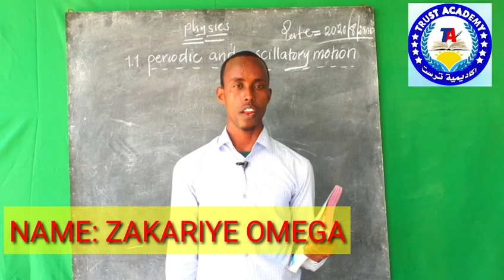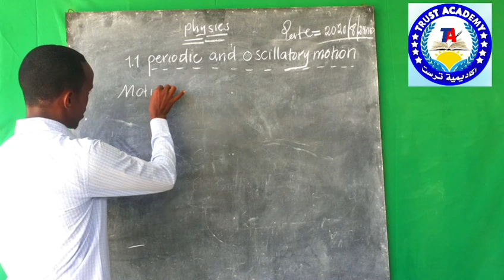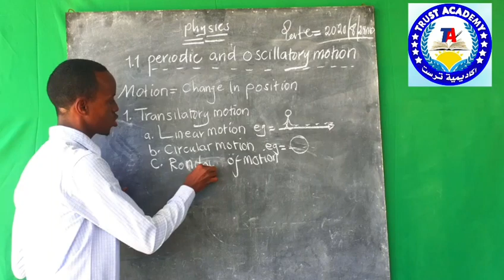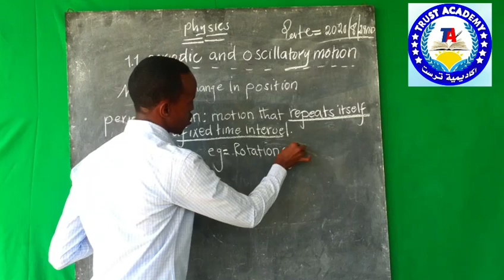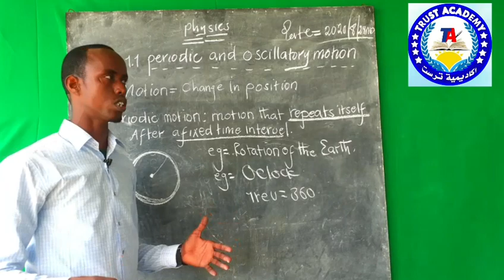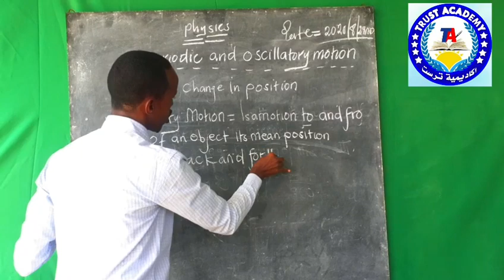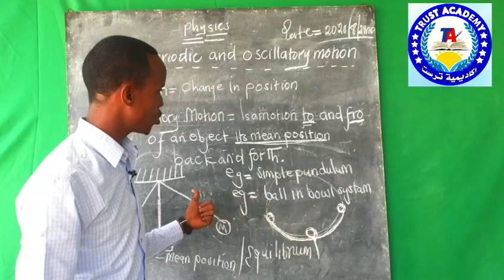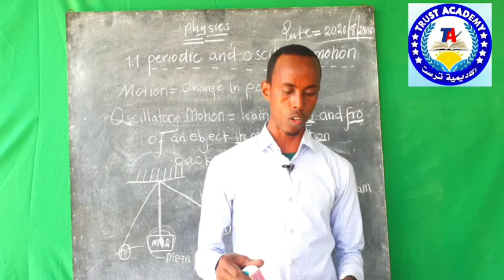Physics|| manhajka cusub|| form four|| chapter one || casharaka 1 aad ,